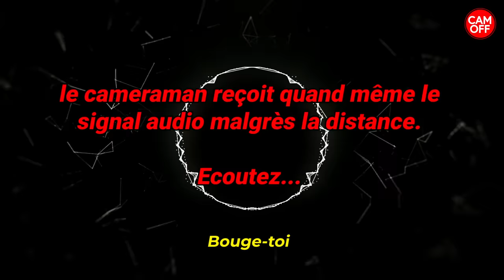UNE FILLE ME TEND UN PIÈGE AVEC 4 MECS ET ÇA FINIT MAL ! (CAM OFF)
Salut internet !

Instagram Cam off  ► cam_off_officiel